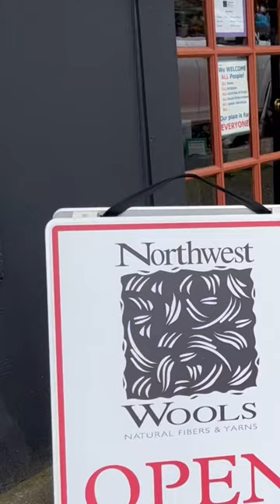Come visit a local yarn shop with me, northwest wools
Northwest Wools is located in Portland, Oregon.